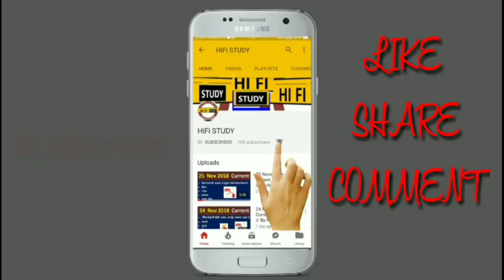DELED me copy kaise likhe? | डीएलएड परीक्षा में कॉपी कैसे लिखे | btc exam me kaise likhe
UP DELED/BTC Exam me copy kaise likhe? | डीएलएड परीक्षा में कॉपी कैसे लिखे | btc exam me kaise likhe

2.